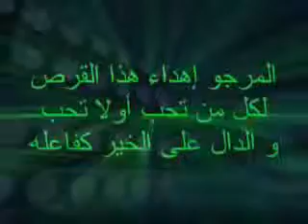الضار جل جلاله للأستاذ بن سالم باهشام